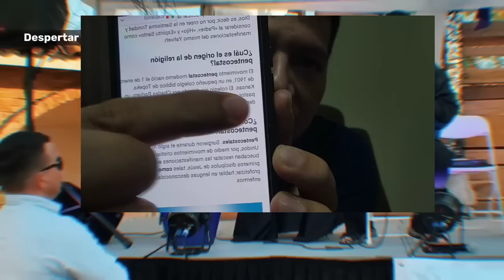Padre Luis Toro Vs Pastor Pentecostal | BAUTISMO en el nombre de Jesús padre Marcos REACCIONA